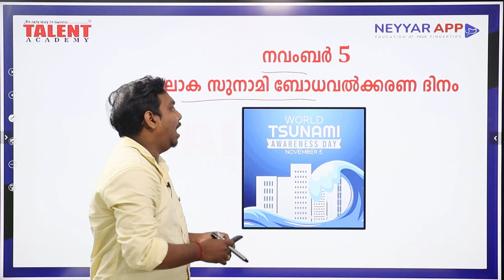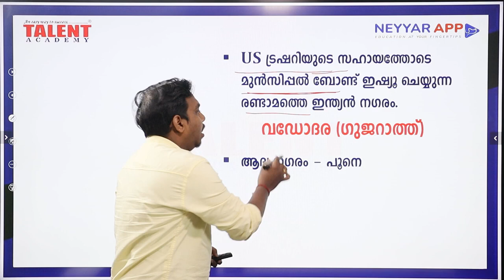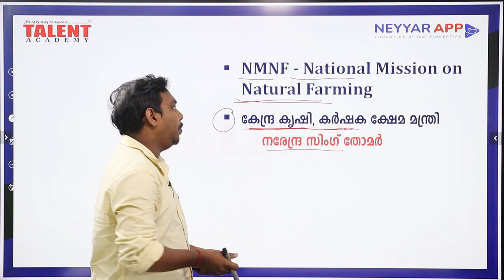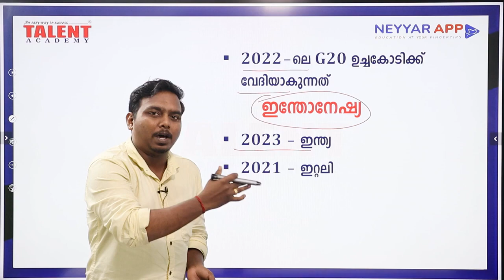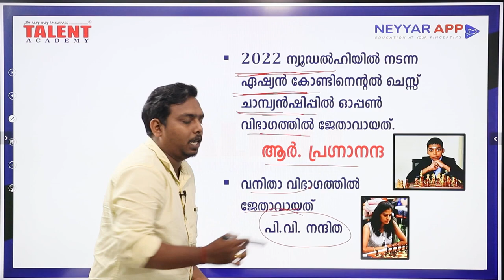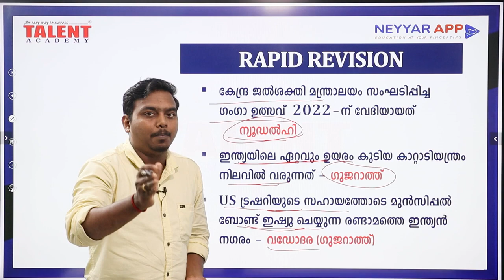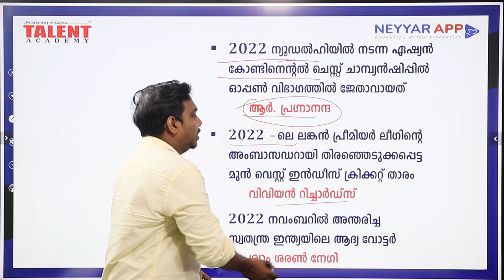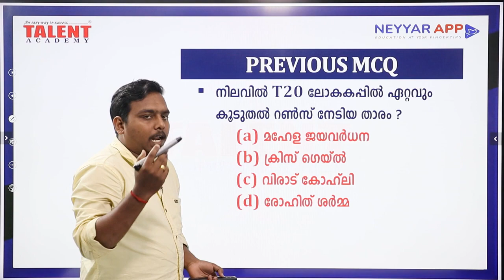PSC Current Affairs - (05th November 2022) Current Affairs Today - Kerala PSC | Talent Academy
5th November 2022 Current Affairs Malayalam: Today we will discuss daily current affairs MCQ, important updates, awards and other information useful for all Competitive Exams.